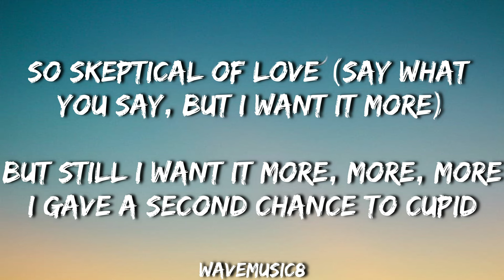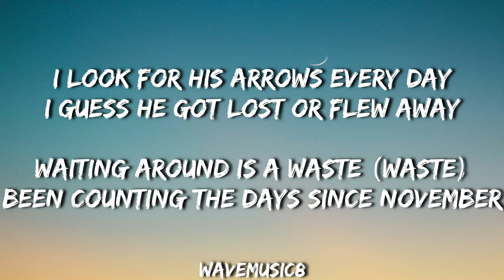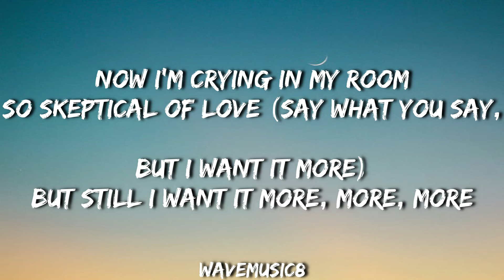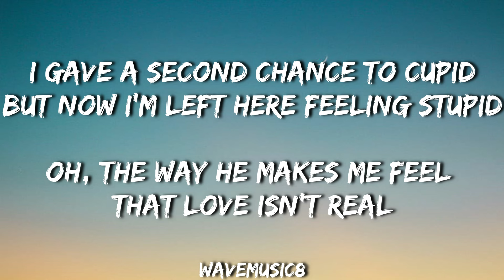Cupid (Lyrics Video) - fifty fifty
Come on, let's level this channel, OK👍?

📌 Click sᴜʙsᴄʀɪʙᴇ and click the like button 👍 means a lot to me and especially those of you who commented 💬 makes the creator of this channel even more enthusiastic about developing this channel even more.